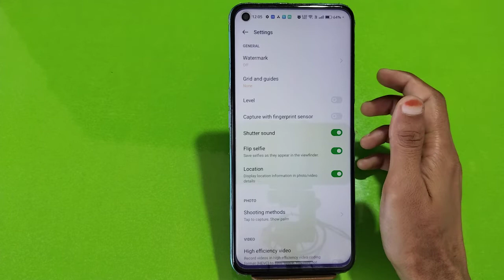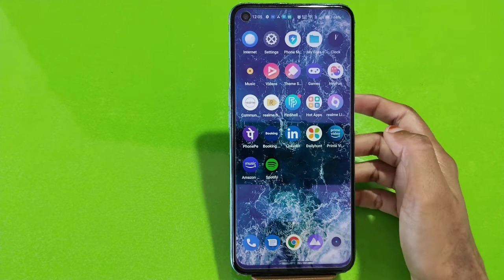How To Enable Camera Sound In Realme 9i 5G, How To Off Camera Sound In Realme 9i 5G,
Camera_Sound_On/Off#Realme 9i 5G